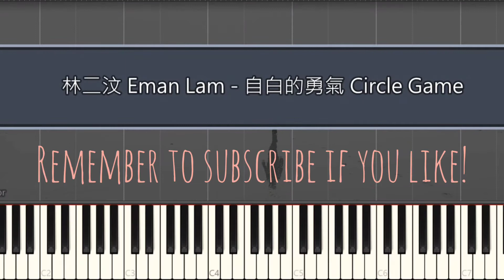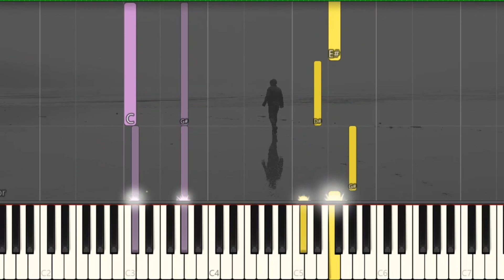Eman Lam 林二汶 - 自白的勇氣 the Circle Game | Piano Pop Song Tutorial Sheet Music 琴譜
AliciaKeys NoOne pianoTutorial SoftPiano SheetMusic 鋼琴教學 EasyPiano Many piano songs tutorial for you to learn.